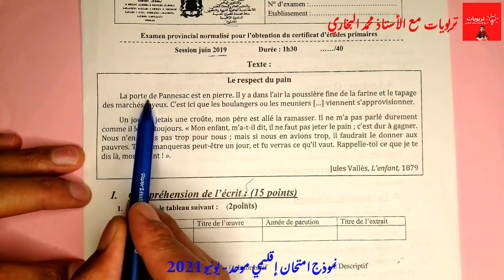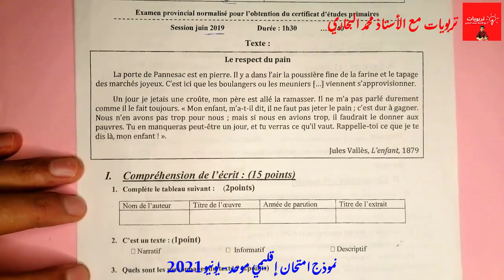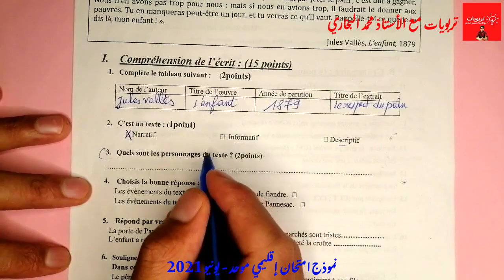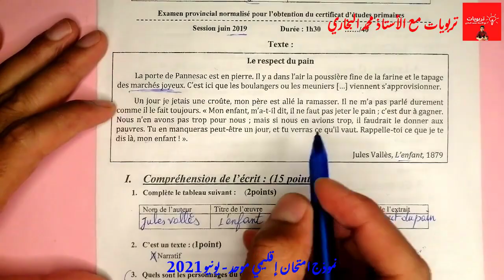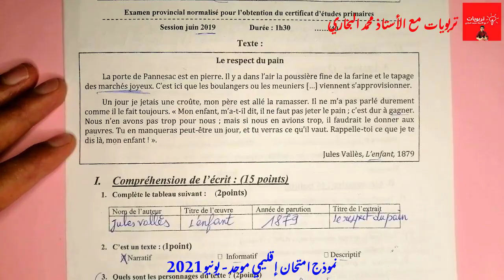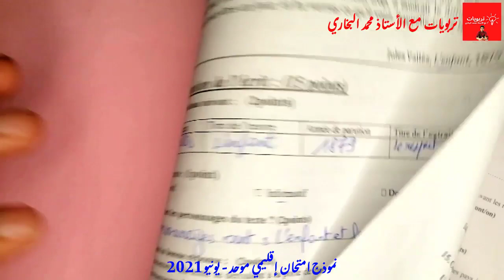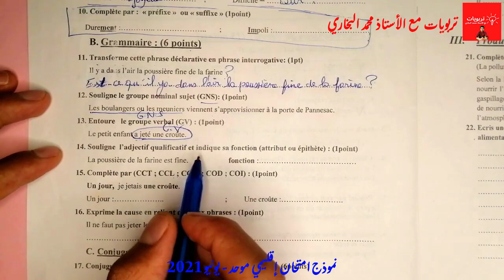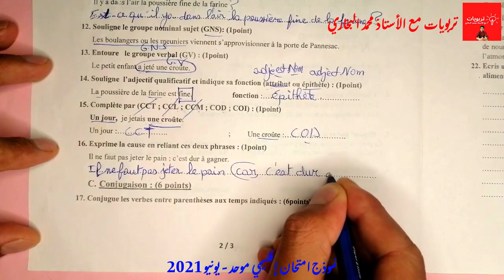الامتحان الموحد الإقليمي السادس ابتدائي2021 | الامتحان الموحد اللغة الفرنسية النموذج 2